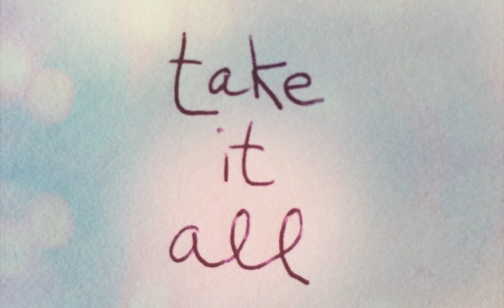Take It All [AUDIO] by Jes Hudak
I wrote this song forever ago with my pal Teddy Goldstein. It was recorded and produced by Ken Rich at his studio in Brooklyn, NY in 2007. Music and lyrics by Jes Hudak and Teddy Goldstein.